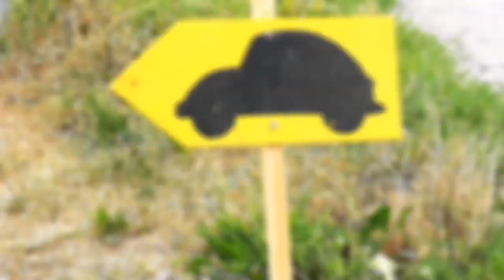Käfertreffen Ostelsheim 2018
Hier ein Video vom Käfertreffen Ostelsheim 2018